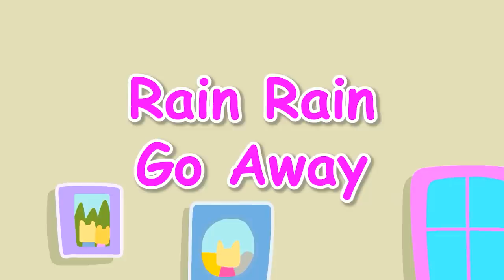LankyBox Giant House Playtime - Big vs Small | LankyBox Channel Kids Cartoon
Foxy and Boxy shrink themselves while playing with a magic spray can! Can Rocky, Ghosty, Thicc Shark, Sticky and Canny help find a way out of the giant house in this LankyBox Kids Animated Video!

0:00 Big vs Small House
3:03 Boxy Learns The Seasons
6:01 Magic Vending Machine
9:04 Magnet Science
12:00 Rainbow Jelly Pool
14:59 Yes Yes Brush Your Teeth
17:59 Rocky Rescue Adventure
20:58 Rain Rain Go Away
23:57 Beach Treasure Hunt
27:08 Shape Shopping Challenge

About LankyBox Channel:
LankyBox Channel engages children preschool age to age 12. Enjoy the adventures of Foxy, Boxy, Rocky, Ghosty, Thicc Shark, Sticky and Canny as they explore the world around them during kid friendly episodes. Children will learn about sharing, colors, numbers, healthy habits, professions for kids, art projects, DIY crafts, and much more throughout our videos!